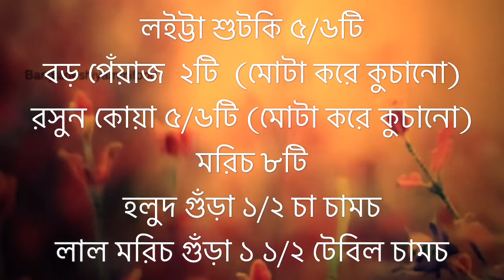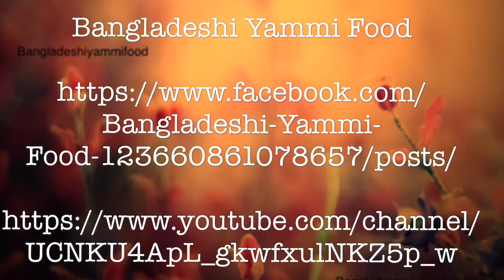Shutki vegetables Bhuna|| শুঁটকি সবজি ভুনা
Loitta shutki(dry fish) 5-6
Large onion 2(chopped)
Green chilli 7-8
Garlic cloves 5-6(chopped)
Turmeric 1/2 tsp
Red chilli powder 1 1/2 tbsps
Oil 3 tbsps & salt
Garlic paste 1 tbsp
Large potatoes 2 (cut into cube)
1 Bottle Gourd skin (roughly chopped)
Medium Aubergine/ eggplant 2(cut into cube)

লইট্টা শুটকি ৫/৬টি
বড় পেঁয়াজ  ২টি  (মোটা করে কুচানো)
রসুন কোয়া ৫/৬টি (মোটা করে কুচানো)
মরিচ ৮টি
হলুদ গুঁড়া ১/২ চা চামচ
লাল মরিচ গুঁড়া ১ ১/২ টেবিল চামচ
তেল ৩ টেবিল চামচ & লবণ
রসুন বাটা ১ টেবিল চামচ
বড় আলু ২ টি (ছোট করে কাঁটা)
লাউ ছিলকা ১ বাটি (ছোট করে কাঁটা)
মাঝারি বেগুন ২ টি (ছোট করে কাঁটা)

Cut shutki into small pieces. In a bowl soak shutki in hot water for 1 hour. Wash, deboned and shred the shutki.

Wash and cut onion, garlic, potatoes, bottle gourd skin and eggplant.

In a pan add oil, green chilli, onion and garlic. Fry for few minutes. Add garlic paste, turmeric-chilli powder and salt. Fry for few minutes. Add all vegetables and dry fish. Fry for 3-4 minutes. Add 2 cups water and cover the pan. Let it cook in low heat till all is tender and gravy becomes thick.

 Serve with steamy hot rice.

Music credit to splice app/ YouTube.